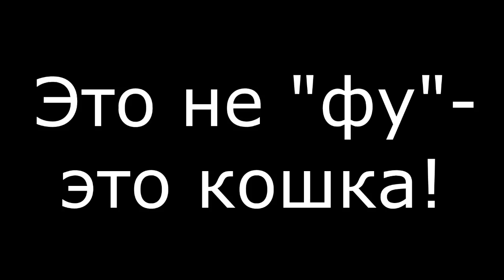Как поменять тормозной диск (ротор) на 6 болтах?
Что нужно сделать? На что обратить внимание? Как это лучше сделать? Ответы на все эти вопросы вас ждут в выпуске. Плюс несколько забавных моментов с моей кошкой в конце видео.

Музыка в выпуске: Вячеслав Жмурин - emotion, Вячеслав Жмурин - electrodo, icebearger - hello dubstep